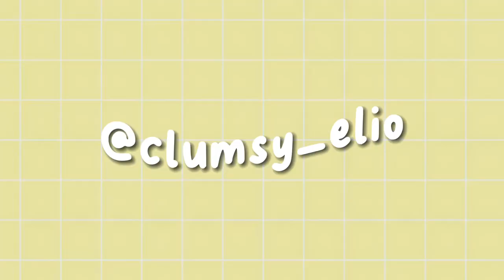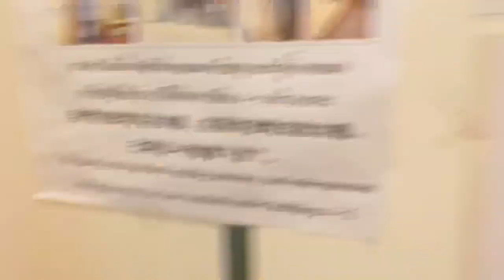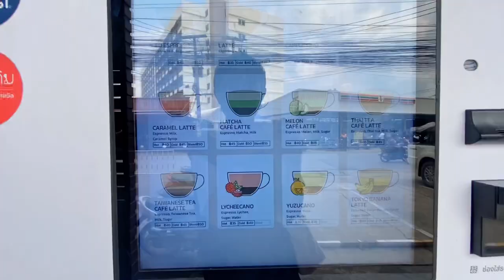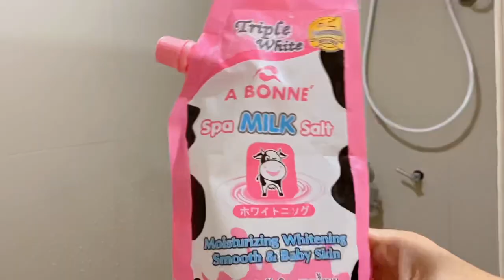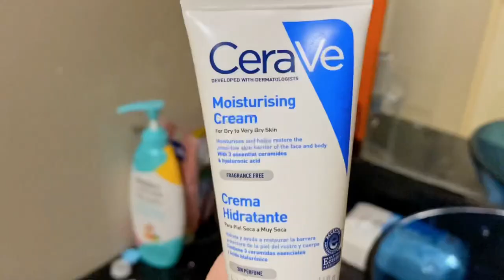𝗔 𝗗𝗮𝘆 𝗶𝗻 𝗺𝘆 𝗟𝗶𝗳𝗲 : 𝗜𝗻𝘁𝗲𝗿𝗻𝗮𝘁𝗶𝗼𝗻𝗮𝗹 𝗦𝘁𝘂𝗱𝗲𝗻𝘁 @ 𝗥𝗮𝗻𝗴𝘀𝗶𝘁 𝗨𝗻I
I hope you guys have a great day and see u in the next video👏🏻

Stay Safe and Stay Positive :3
Xoxo, Elio🦋